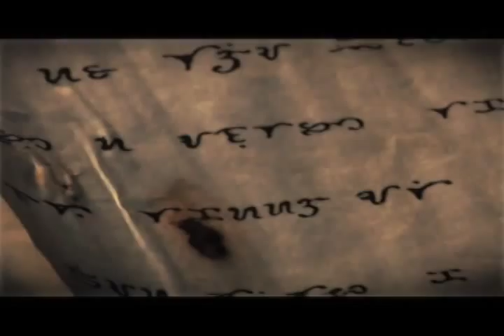Rico Blanco - Yugto (the quark and edsel cut... the return)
people have been telling me this is airing on television already so hopefully it's ok for me to put this up. happy halloween!
directed by quark henares
lensed by ja tadena
cut and colored and effected by edsel abesames
produced by mads adrias
production designed by chang ignacio
designed by trinka lat
styled by carlo rufino, elaine sta maria and sharon see
housed by furball
special thanks to lourd ernest p de veyra who translated the text into old tagalog